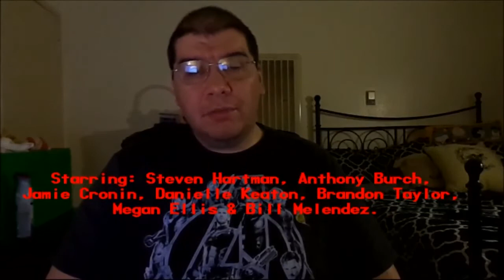It Was My Best Birthday Ever, Charlie Brown (1997): Joseph A. Sobora's Special Review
My Special Review of "It Was My Best Birthday Ever, Charlie Brown" (1997).
Starring: Steven Hartman, Anthony Burch, Jamie Cronin, Danielle Keaton, Brandon Taylor, Megan Ellis & Bill Melendez.

Created & Written By: Charles M. Schulz. Directed By: Bill Melendez.